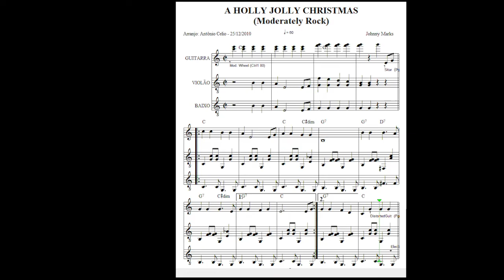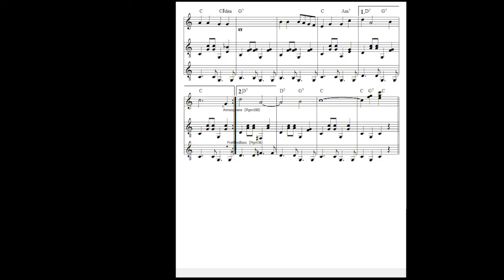A Holly Jolly Christmas